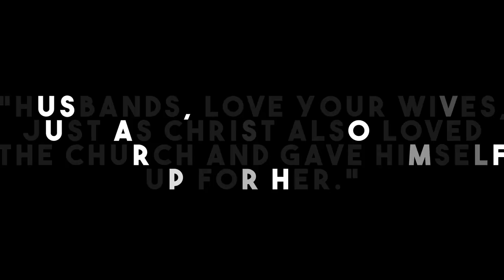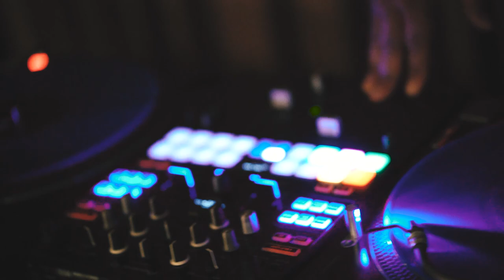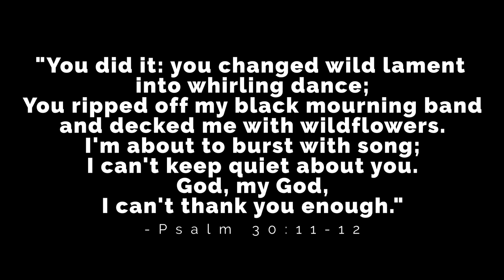Drake & Danielle Wedding Film - with Sony A7III with 24mm 1.4 GM & 85mm 1.8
It was a delight to document this day for Drake & Danielle.

Gear used:
Sony A7III - in S-Log 2
Sure Sm7B